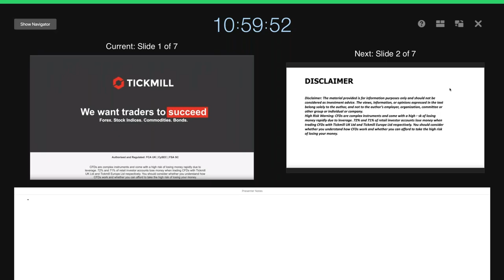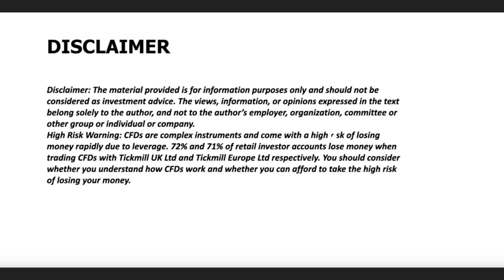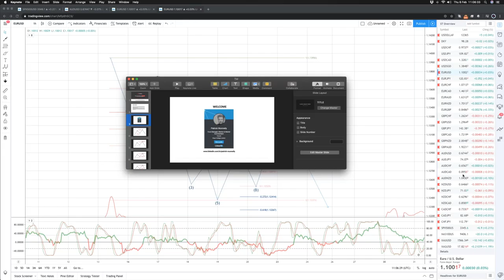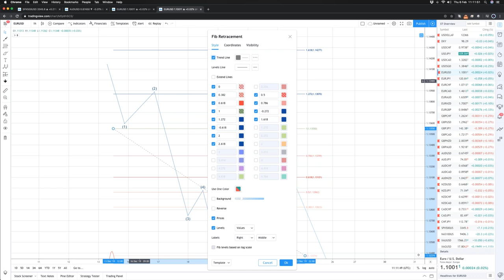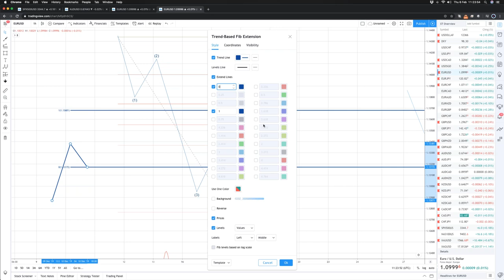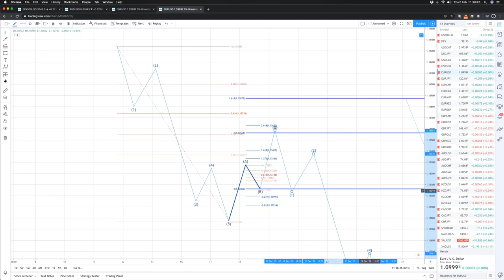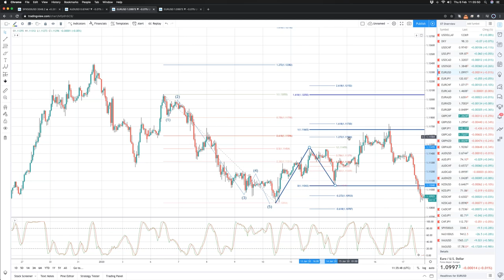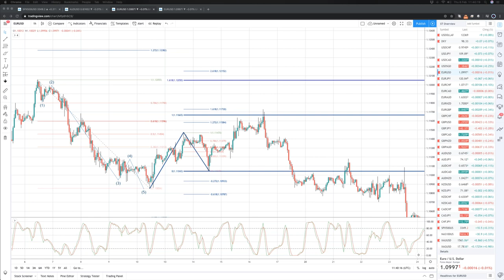Online Educational Series (06.02.20)